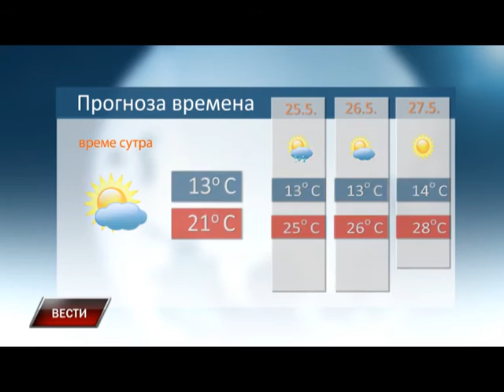Vesti 23 5 2016